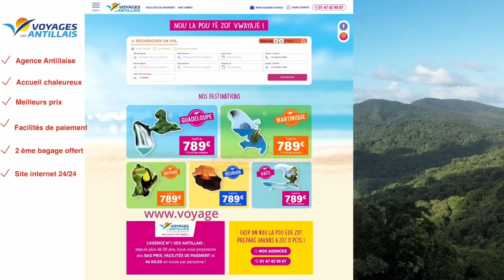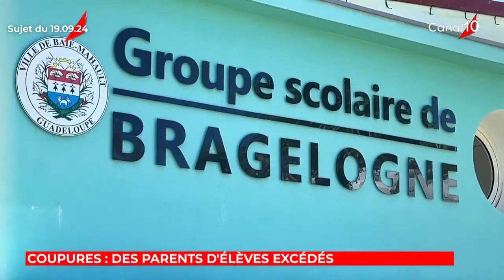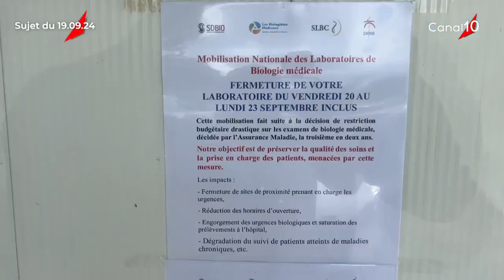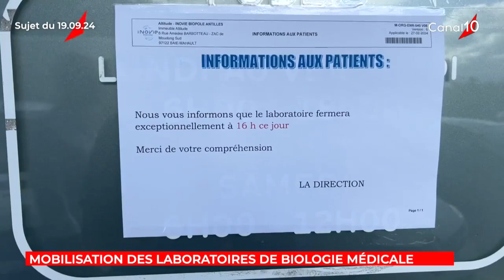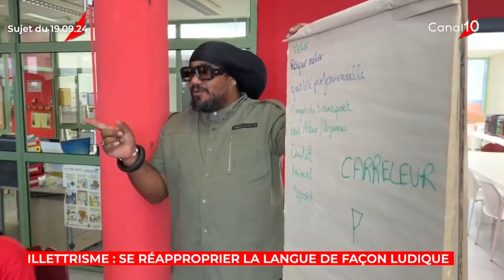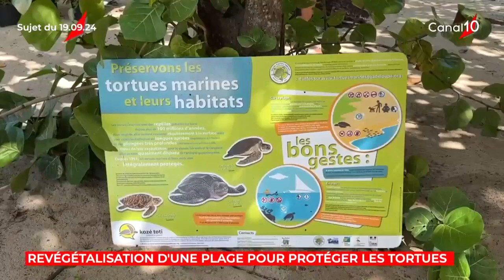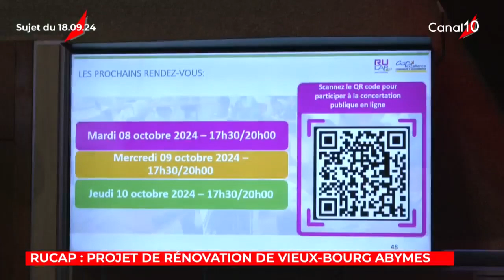onews Guadeloupe. le jt de anal 10